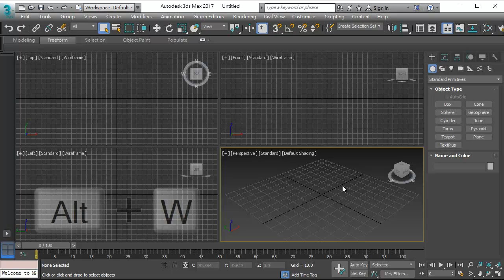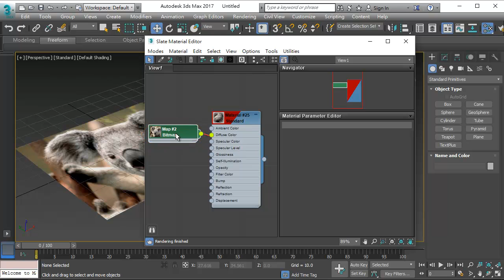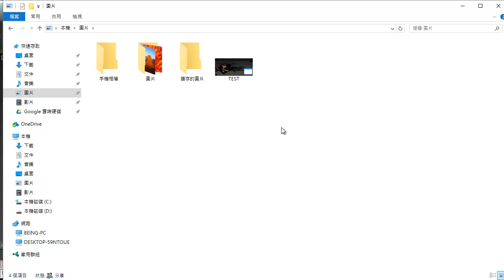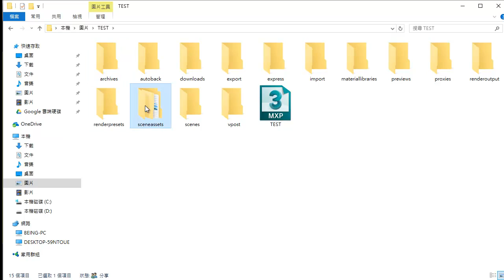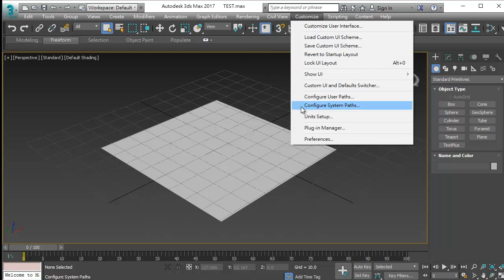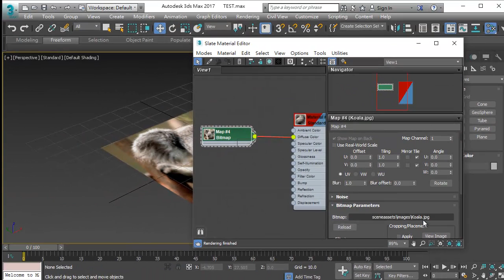3ds Max 基礎教學 07：如何設定專案資料夾